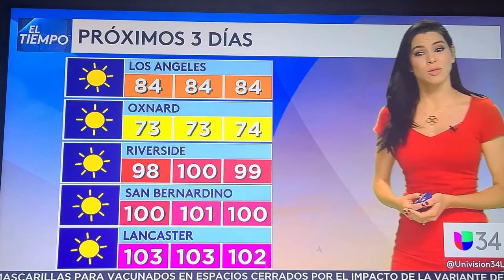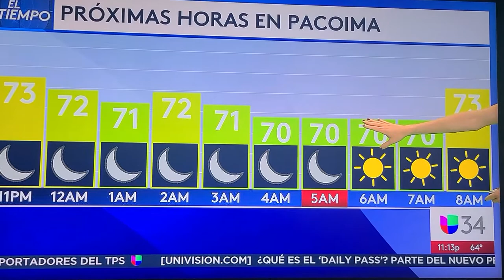Yara la Santa 1 ❤❤❤❤❤